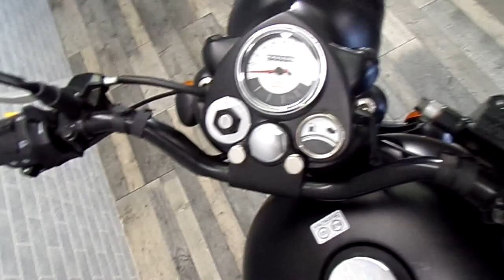2020 (20) Royal Enfield Classic 500 EFI STEALTH - mmcbikes.co.uk - BUY ONLINE TODAY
STEALTH BLACK
£4299
Just arrived this delivery mileage ex demo Bullet 500 Stealth Edition from Royal Enfield. There's a time to ride, and a time to call it a day, sit back and watch the universe blaze away in all its glory. To remember the joys and pains of the day gone by, and look forward to what tomorrow brings. There, amidst the dark, discover the other half of your riding story, with a motorcycle that's slept under the night sky since 1901.Call now on 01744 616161 to reserve or Buy ,reserve for £99. We can deliver to your door or click and collect here in store.  Part Exchange Welcome. Finance Available. Nationwide delivery.